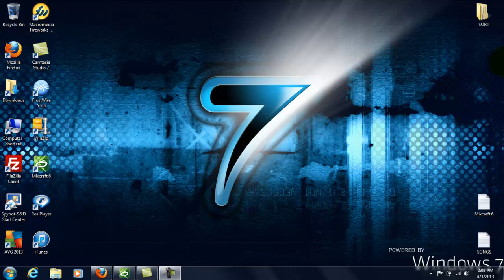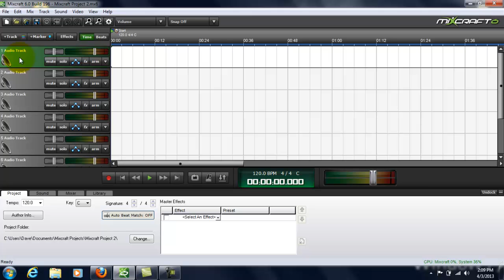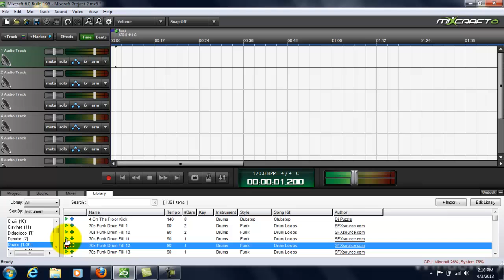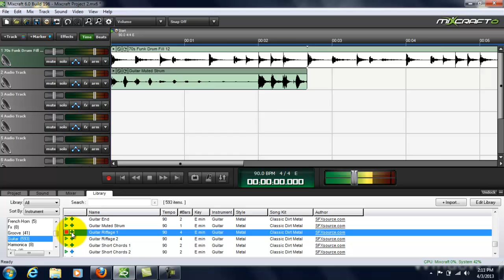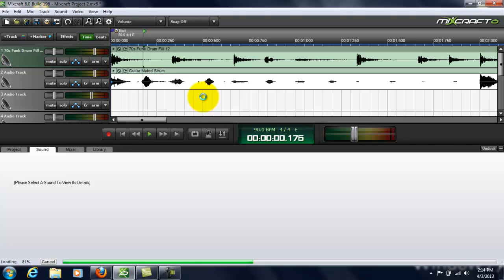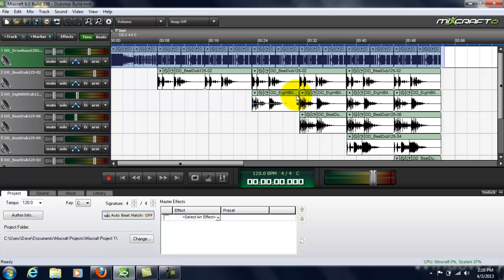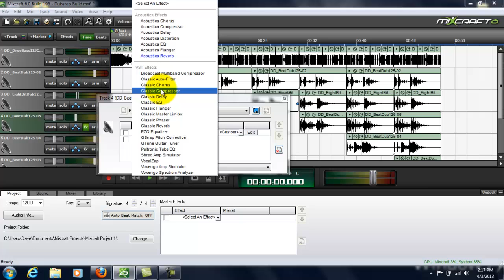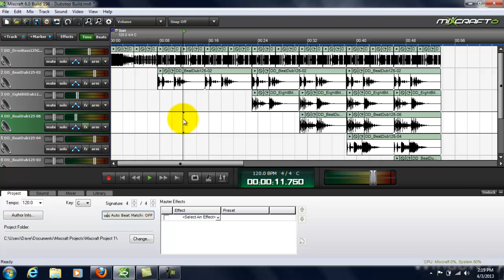Mixcraft 6 For Beginners Part One - Learning The Basics of Mixcraft 6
Mixcraft 6 Is Available Now!

In this video tutorial, I'll go over some of the most basic key features of Mixcraft 6 and help you learn how to navigate around the interface, open a project, save a project, use the zoom in and zoom out feature of Mixcraft as well as importing sound clips into Mixcraft's track by track display. I'll also show you some other key features like how to select the proper tempo and key of a sound file to match your project.